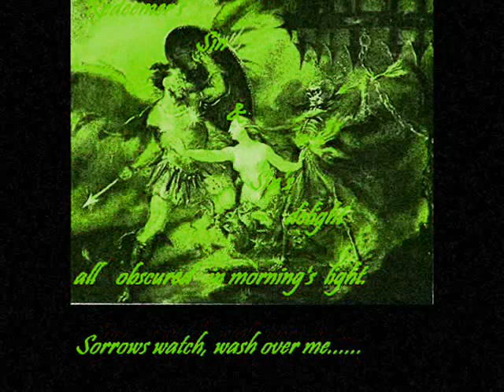my sin.wmv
one of my poems published amongst the many in the book, "The Poets of Blood, bleed for a cause, vol1"

Poets of Blood Volume 1

the book was put together by a group of us, proceeds going to help feed the homeless here in the states. Before we try to change the world we need to work on home first,,,,,

 poem in full length here:
My Sin

Redeemer's sin and sin's delight,
shall take from her
in screams this night.
Pain shant come in only waves
and pain shall sing
this dormant grave.
all obscured in morning's light.
Sorrows watch, wash over me,
accounts for naught to covet naught
to silence thee.

 (this poem is copyrighted by me, the author, it may not be used in any way for any purpose unless otherwise deemed and in written form from me, thank you for your time in reading and have a wonderful day)